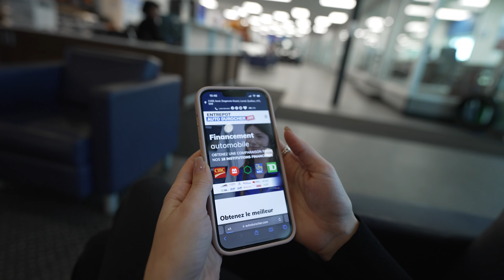Nos experts en crédit sont là pour vous aider!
Vous avez un mauvais crédit ou des difficultés financières?
Nos experts en crédit sont là pour vous aider à obtenir un financement auto.

Communiquez avec nous dès maintenant.